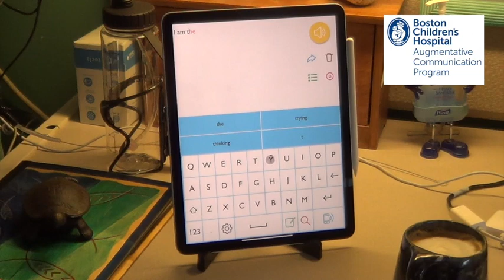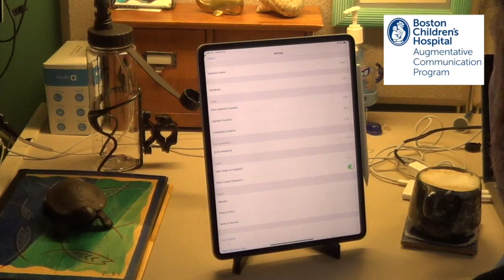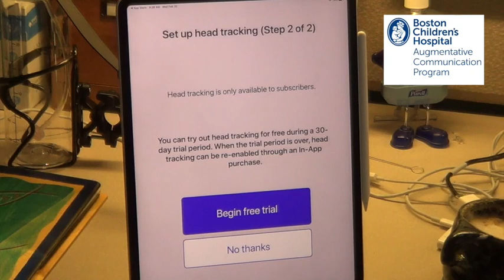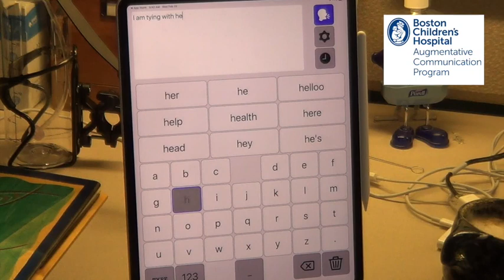head and eye track on ipad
Examples of latest development with head tracking or eye tracking for new iPad Pro with newest camera